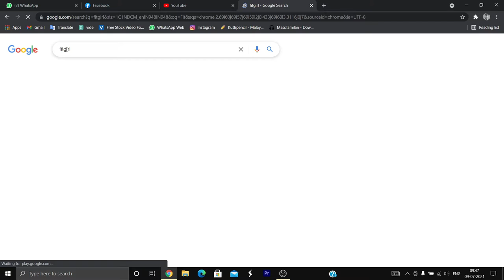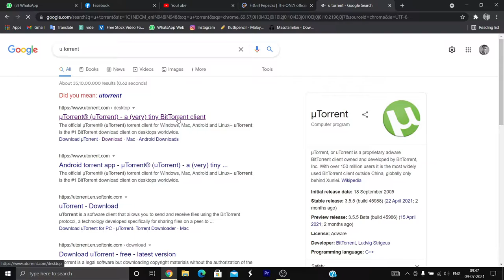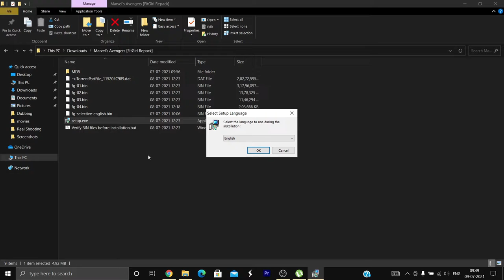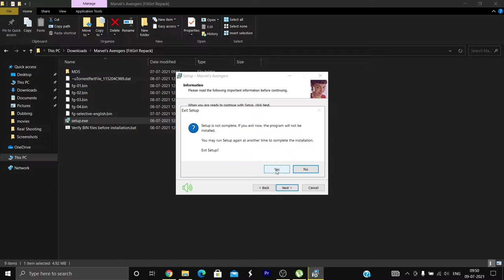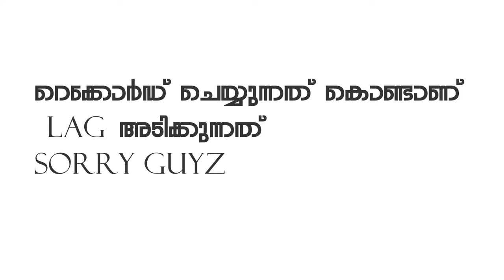How to Download PC games for Free | Malayalam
My Pc Specs :
Prossessor : Core i5 10210 U
RAM : 8GB
GPU  : Nvidia Geforce MX110 2gb
HDD : 1TB
This is a Laptop , so i don't know any other features :)

Streamings are lagging and some games also lagging :(

Keep Your Support ... One Day i'll become the biggest Youtuber :)
😁👍എല്ലാരും തുടക്കത്തിൽ pro ആയിരിക്കില്ല നാമെല്ലാരിലും ഒരു നല്ല കഴിവുള്ള ഒരുപാട് പേര് കാണും... നാം അവരെ അറിയുന്നില്ല എന്നെ ഉള്ളു.. 😊..

അതുകൊണ്ട് ഈ ഉള്ളവനെ ഉയരങ്ങളിൽ എത്തിച്ചാൽ... ഈ ഉള്ളവൻ ഈ ഉള്ളവനെ പോലെ തന്നെ ഒരുപാട് പേരെ ഉയരങ്ങളിൽ എത്തിക്കും...😁👍

Plzz believe Me... 😊.

എന്റെ ഒരു വലിയ സ്വപ്നം ആണ് Malayali YouTubers കമ്മ്യൂണിറ്റിയിൽ.. ഒരു അംഗം ആകണം എന്നുള്ളത്... ആ ചെറിയ വലിയ മുട്ടൻ സ്വപ്നം നിങ്ങൾ സാധിച്ചു തരും എന്ന്.. ഈ ഞാൻ വിശ്വസിച്ചോട്ടെ 😊..

                             _[എന്ന് നിങ്ങടെ
                                         സ്വന്തം
                                              MahaNjanE]_